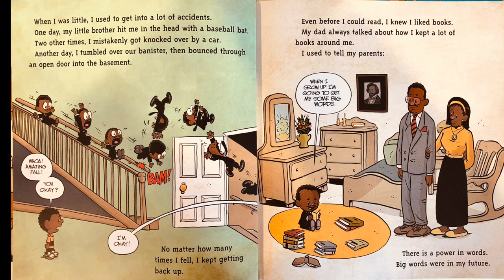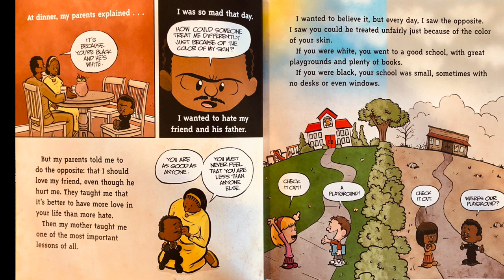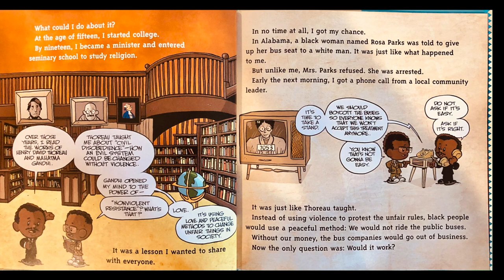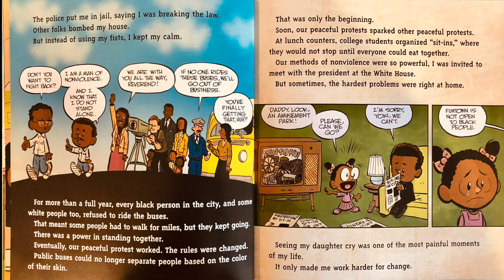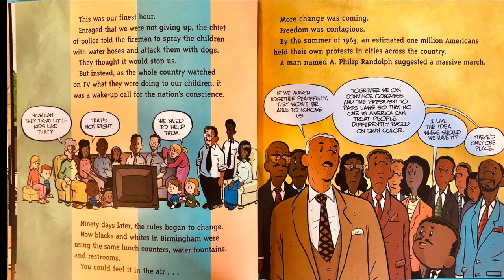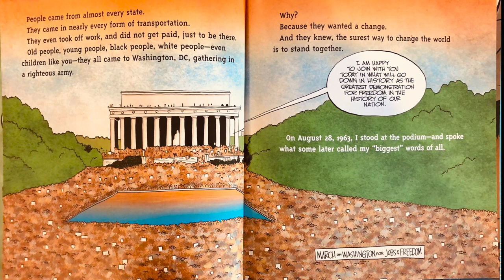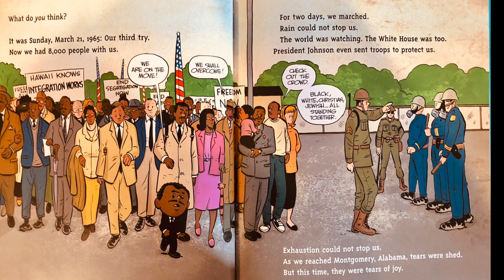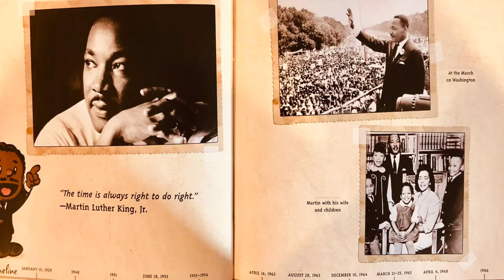📚 Kids Books Read Aloud: I Am Martin Luther King, Jr. by Brad Meltzer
Welcome to our kids books read aloud channel. In honor of Martin Luther King Day we will be reading I Am Martin Luther King, Jr. by Brad Metlzer.  Let's celebrate the life and achievements of an American civil rights activist who devoted his life to his dream of a United States that is void of segregation for African Americans, the economically disadvantaged and all victims of injustice through peaceful protest.

In 1983, President Regan signed the bill creating a holiday to celebrate Martin Luther King, Jr. Other than George Washington, King is the only other American to have his birthday celebrated as a federal holiday. It's celebrated annually in the US on the 3rd Monday in January.

Please support the authors and publishers of these amazing books by purchasing a copy for your family. There is something special in holding a book in your hands and turning its pages to experience that story. Please purchase your own copy if you haven't already from the following